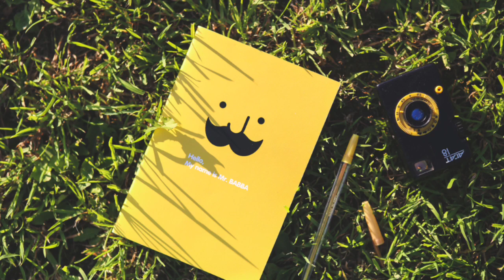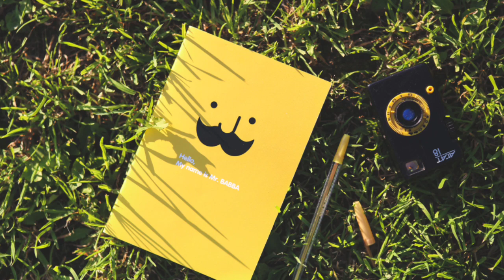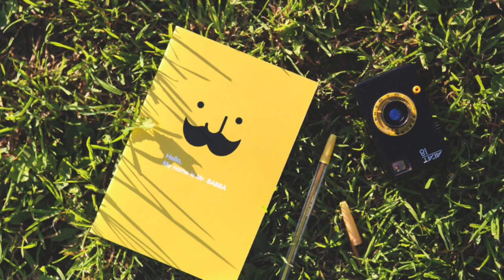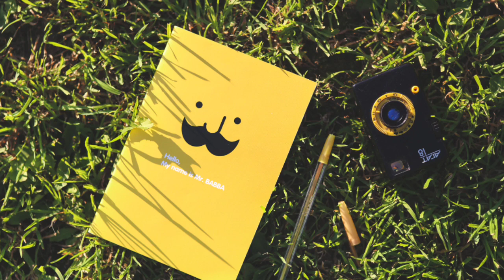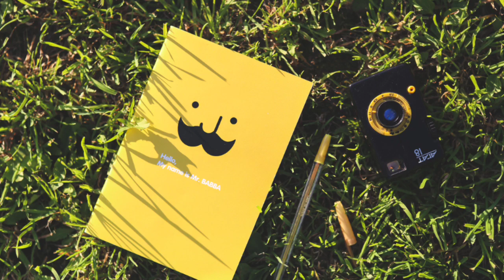Calm and Relaxing Music (for relieving Stress and Anxiety) 😇: Volume 1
Feeling stressed, Anxious, or Burned out? Well, this calm and relaxing music will help you to relief all these negative emotions and will give a lot of positive vibes. No more stress, anxiety and burn out in your life, because of this super effective calm music, so sit back and just RELAX. 🙂 If you're struggling with "how to reduce stress?" "how to stay calm?" "how to prevent burn out?" "how to stay positive?" "how to get relax?" then this calm music is the answer! 😇

Title- Calm and Relaxing Music (for relieving Stress and Anxiety) 😇: Volume 1

🙏🙏 Thank you so much guys for watching my valuable piece of creation. 🙏🙏

Sources-

Honorable mentions-

I want to give my special thanks to a SPECIAL person in my life, She inspired me to go plus ultra and beyond and gave me the inspiration and motivation to never give up. Thank you. 😇